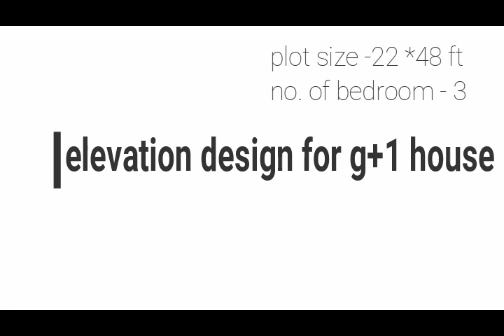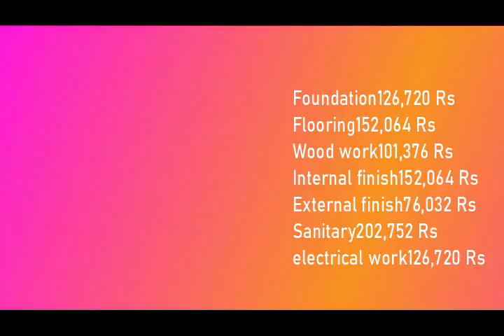luxury 2 floors house elevation designs | 22*48ft | best of 2020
welcome to my house map we provide online house design services in India and overseas
we provide
house plan
elevation design
interior design
3d floor plan
and other house design drawing and 3d

get house design services at best rates

 we provide all kind of house design, simplex, duplex, triplex or multi-storey elevation for residential as well as commercial elevation